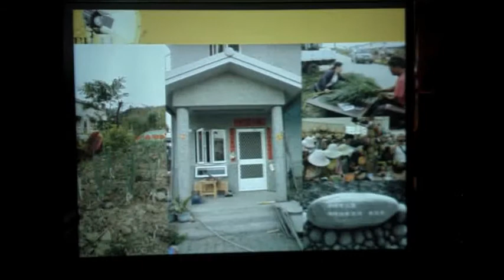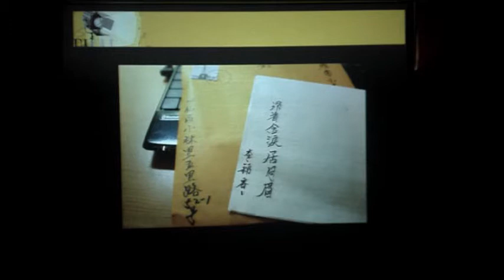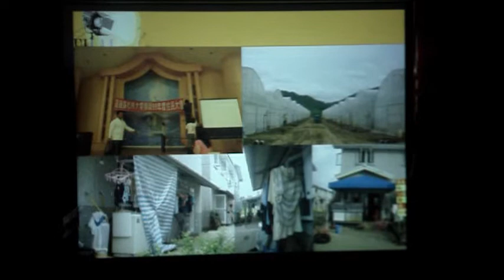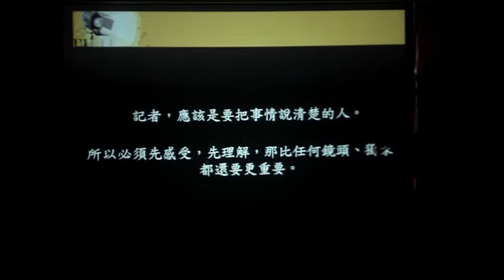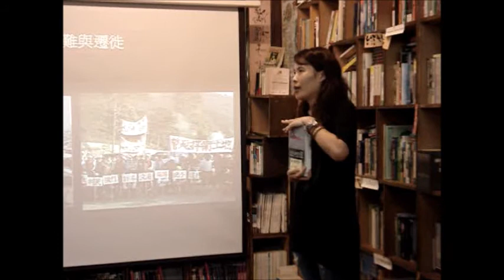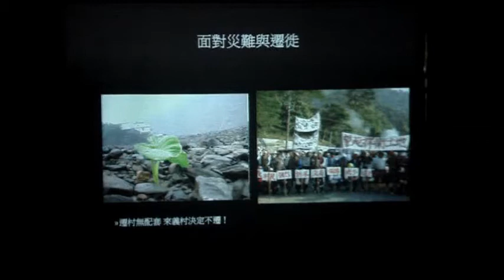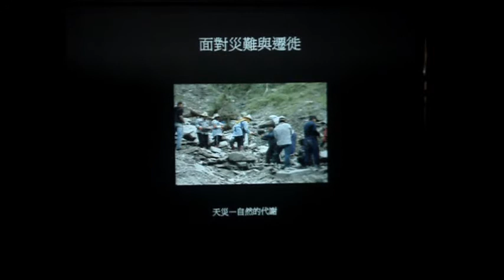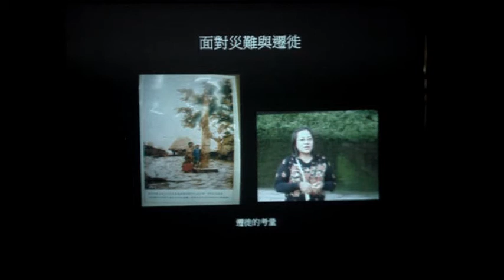莫拉克獨立新聞網：《在永久屋裡想家》新書分享會 (2)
災區重建有著許許多多的故事，一本五萬字的書也道不盡，這天他們來到洪雅書房，和大家分享這三年來發生的故事—部落的人在遷村時，有什麼選擇上的困難？遭遇過什麼問題？部落的人面對風災又是什麼樣的態度、心情呢？也與大家分享他們在記錄災後重建過程中，所面臨到的狀況與改變，從一個不受重視的獨立媒體，到一個具有足夠影響力的平台，他們說：「你只要找到一個你關心的議題，然後持續的關注，蹲久了，那就是你的。」